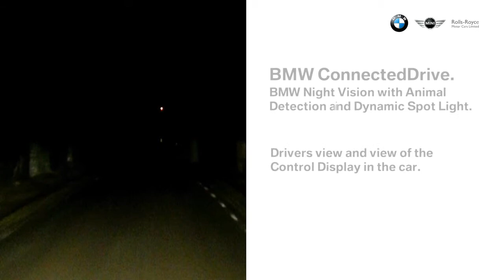Night Vision with Dynamic Light Spot and animal detection BMW Group